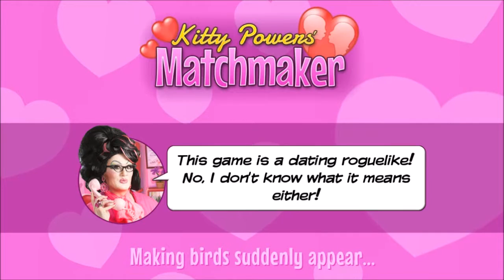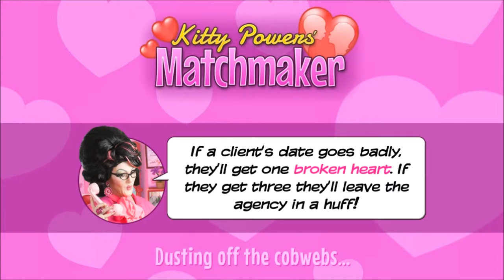Kitty Powers Matchmaker (Love can be hard to find) part #6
Kitty Powers’ Matchmaker is a hilarious dating simulator with a difference.
Manage your own matchmaking agency with the guidance of your fabulous boss, drag queen diva Kitty Powers!
Match an endless parade of desperate clients with candidates from Kitty’s little black book and guide them through awkward conversations and dozens of perilous dating dilemmas.
As your reputation grows you’ll unlock new date venues, more demanding clientele, and upgrades for your agency.
Send your hopefuls out with the right look and perfect gift to maximize their chance of finding love.
Are you ready to bring romance to the world?
Or will you leave a sea of broken hearts in your wake?